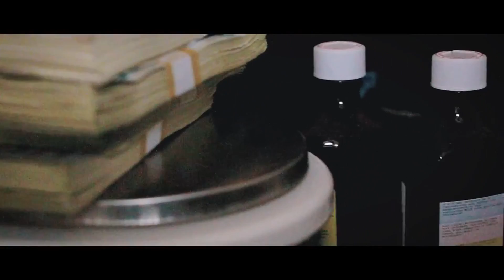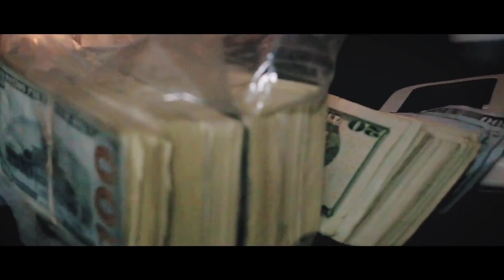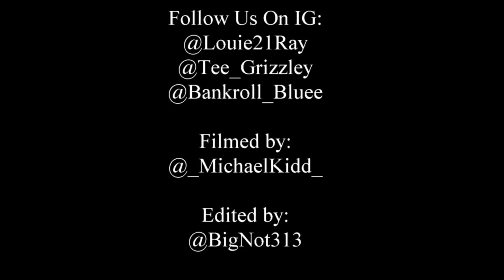Louie Ray Feat. Tee Grizzley & Bankroll Bubba - Millions (Official Video) @MichaelKiddDirectedit!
Published on Jan 20, 2017 : The official music video of Louie Ray "Millions" Feat Tee Grizzley & Bankroll Bubba produced & shot by @Michael Kidd Directed it!